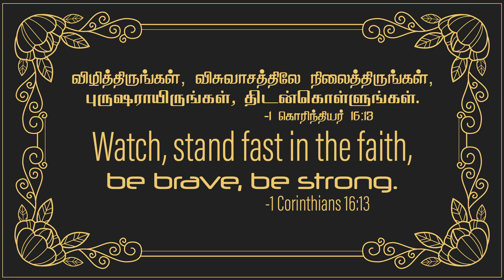2024 March 18th -MM- I கொரிந்தியர்16:13 -I Corinthians16:13